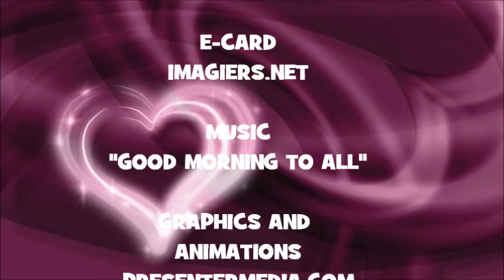JOYEUX ANNIVERSAIRE SERENA !